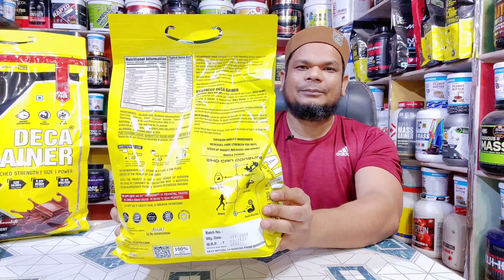Daffodill DECA Gainer in NEW Packing | NCR Food Supplements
Thanks for your great support & being here on this channel,

Best and Genuine products guaranteed

Cash on Delivery (COD) is Available Now, Enjoy (10% Advance 90% COD)

►Shop Address:

NCR Food Supplements
Shop No. 4, 20 Futa Road, Batla House, New Delhi, 110025

To get updated about our products